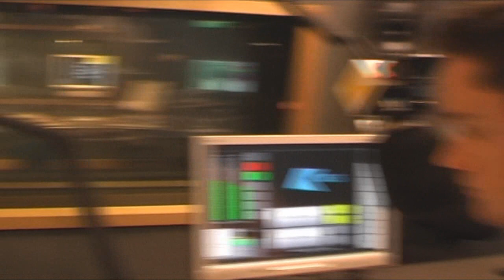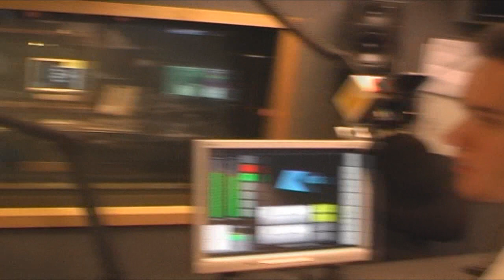Kano interview on Logans show: 09/06/08 Part 1/2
If you want High quality of this video, look just below the video and click 'watch in high quality', it's highly recommended.
Kano interview on the Logan Sama show: 09/06/08. Part 1/2.
Filmed & Edited by SB.TV